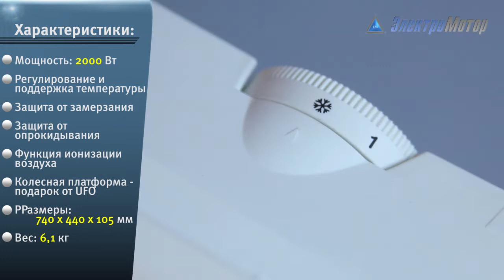Конвектор UFO MCH/20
Электрический конвектор UFO MCH/20 эффективно обогреют Ваше помещение и позаботятся о здоровье естественным путем. Площадь обогрева 20 кв.м. Благодаря защите от влаги его можно устанавливать в ванной.С конвектором UFO MCH/20 не нужно беспокоиться, что конвектор обмерзнет в холодной комнате. Функция постоянной защиты от замерзания будет поддерживать температуру конвектора на уровне 5°С.Благодаря функции ионизации конвектор UFO MCH/20 создаст «санаторные условия» у Вас дома.